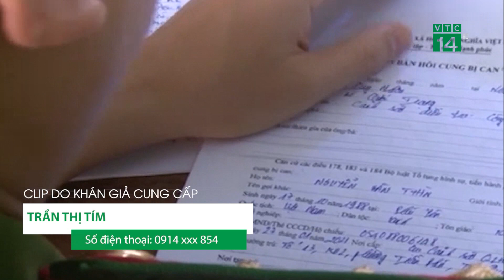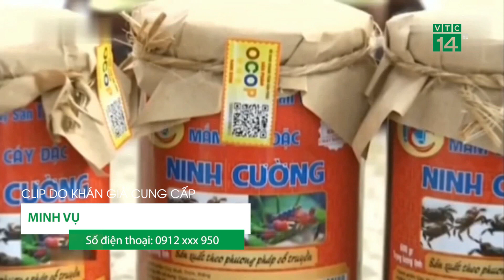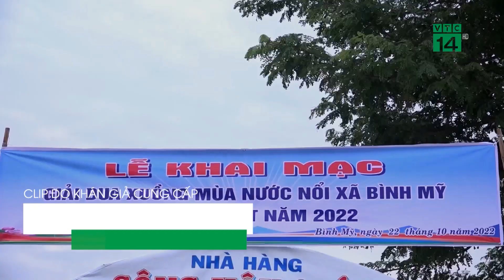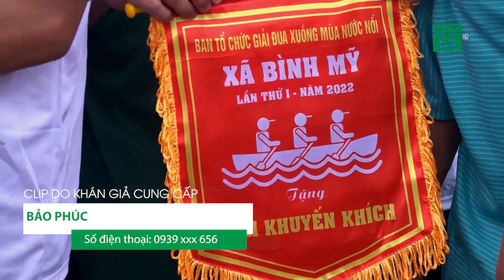Góc nhìn khán giả 22/10/2022| VTC14